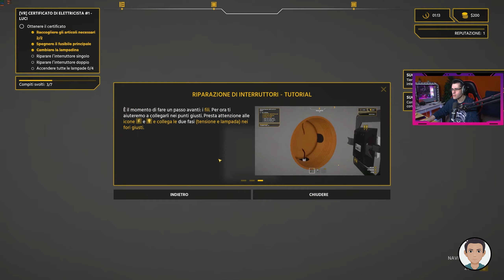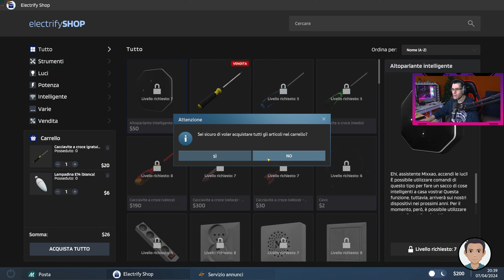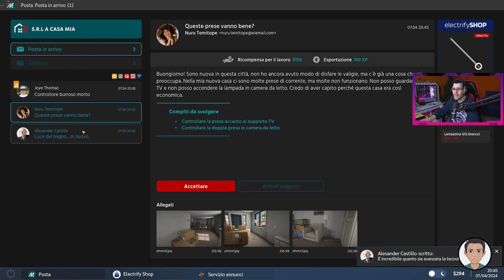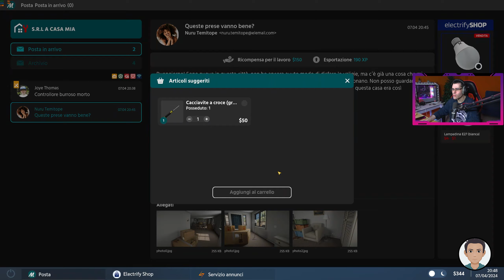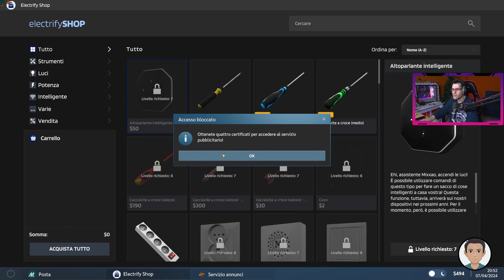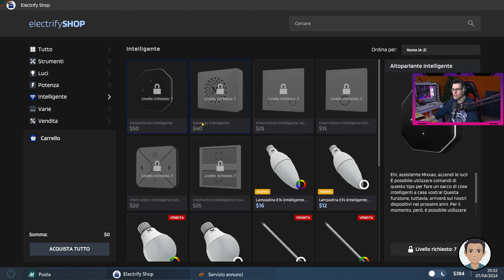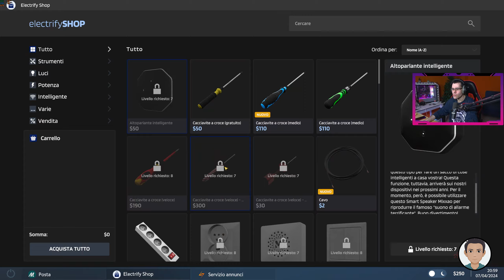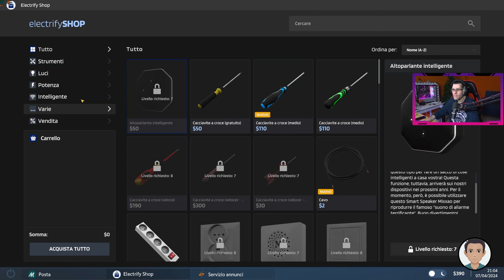Electrician Simulator | Gameplay (PC) | 01 (NUOVA SERIE)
Vesti i panni di un elettricista e impara le basi dell'elettricità. Proprio come nella vita reale, aggiusta le cose rotte, monta le prese, ripara gamepad, telecomandi, altoparlanti, spine, lampadari cambia le lampadine e stendi i fili. Assicuratevi di controllare tutto, non c'è spazio per gli errori.

Gioco per Pc Electrician Simulator (nessun commento) con mouse e tastiera.